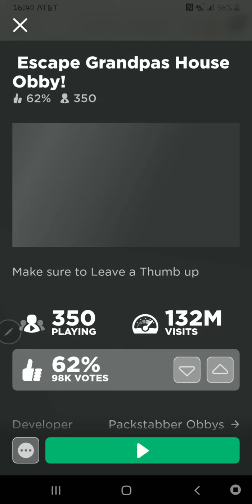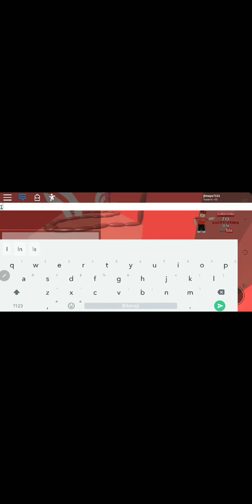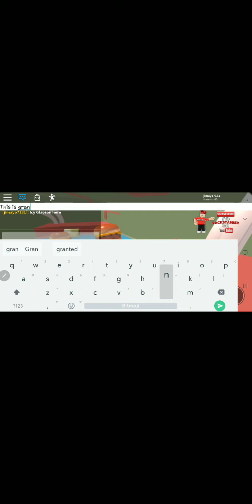The " Grandpa " Obby